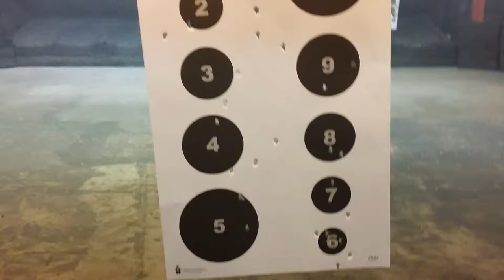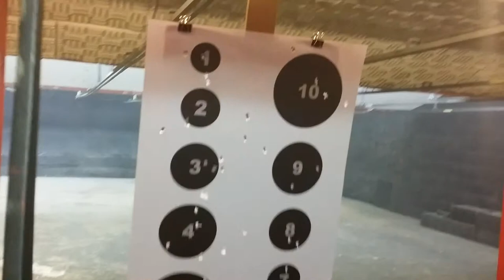Hitting targets at 25 yards out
Hitting targets at 25 yards out with 1911 Colt .45 Cal